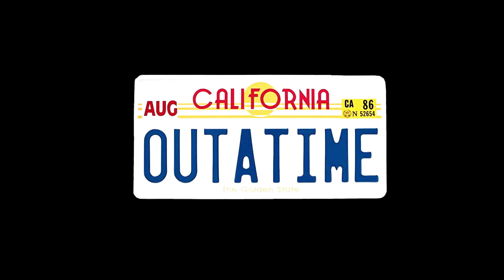Der Modellbau Onkel baut den DeLorean Folge 30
Endlich sieht der Kabelsalat ein bisschen nach Auto aus :-D